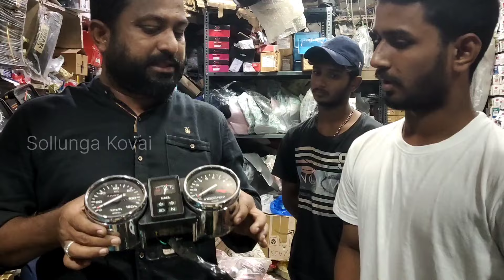Rx spare parts | lowest price bike accessories| rarest bike spare | imported spare |sollunga kovai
Shop Name : S A MOTORS

Shop Address : Stall No.9,MMA Market, Southukkadam,Coimbatore - 641001

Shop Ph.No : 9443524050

follow at